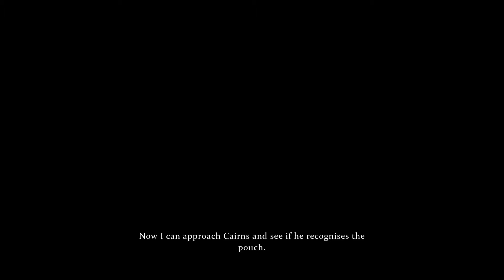Crime and Punishments: Sherlock Holmes -- Art of Subversion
Crimes & Punishments marks the most important stage in the Sherlock Holmes series. The decision by Frogwares studios to switch from the in-house engine to the Epic Unreal Engine 3 enables a much richer, more immersive and detailed rendering of both the environments and characters.

But the change of game engine has not only improved the graphics; new investigation techniques have been developed and the game can now offer 14 game mechanics. From the opening of each of the six investigations up to the arrest of the culprits and the moral dilemmas faced by the players, the new game mechanics convey the feeling of BEING Sherlock Holmes. Players will therefore be able to exploit the incredible gifts and talents for which he is renowned, such as his ability to guess the details of an individual's life simply by observing them, or to imagine and reconstruct a past event by studying the key features of a crime scene.